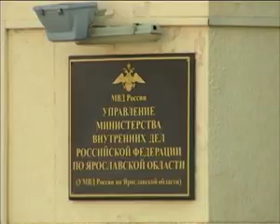2012 06 15 strelba Yaroslavl 7